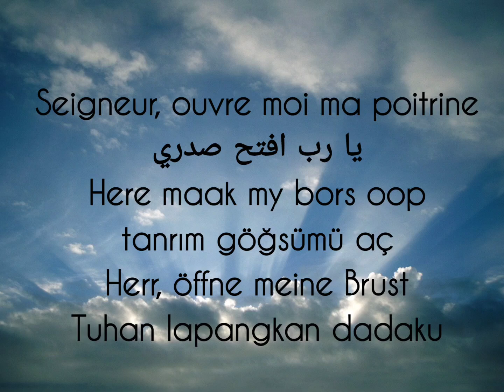Douaa pour la Réussite examen, travail..Douaa for the Success exam, work..دعاء الامتحان النجاح اعمل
Douaa pour réussir son examen , ou travail , pour toute demande